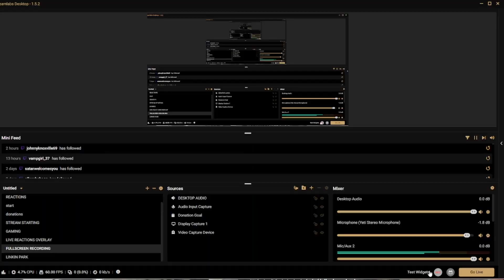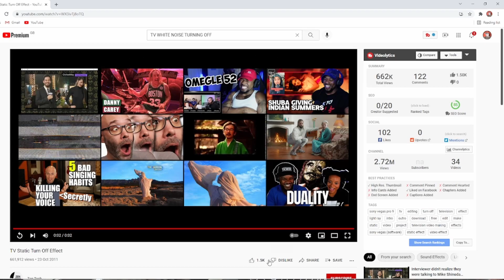SHOTS FIRED! Tom Macdonald - "NO RESPONSE" [ Reaction ] | UK REACTOR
HELP ME REACH THAT GOAL! :D
LOVE YA'S!! DID YOU LIKE THIS VIDEO?